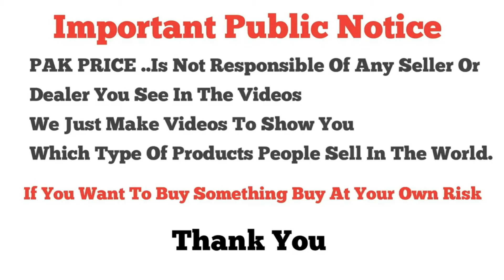Latest Winter Collection | **Low Price** Linen Suits | Marina Dress | Lawn Suits | Cotton 2Ps Suits